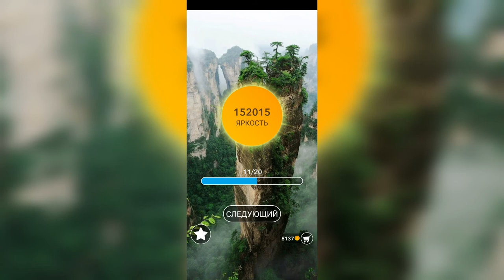Word / Слово Крест: Поиск русского кроссворда / Уровень 3321